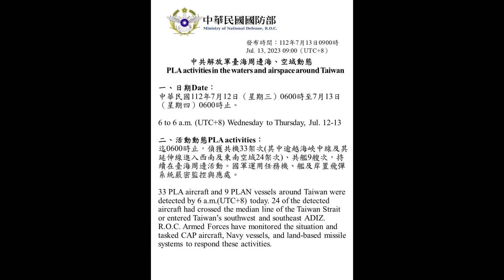解放军075两栖登陆舰抵近台湾东部！台湾扣押大陆渔船，赖清德表态：台湾领导人能进白宫是台独事成标志！解放军大部队抵近摄压台岛！